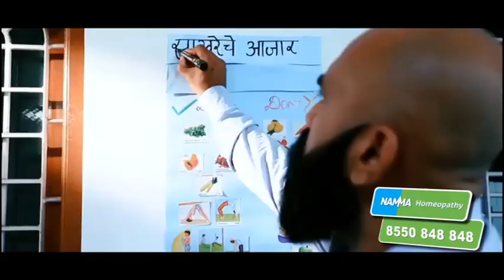Raigad Sunil Tatkare | कार्यक्रमाच्या स्टेजवरून सुनील तटकरे यांनी नितीन गडकरींना काय केली विनंती?